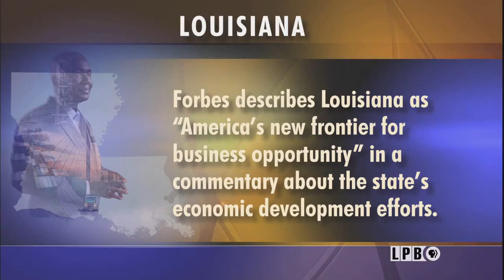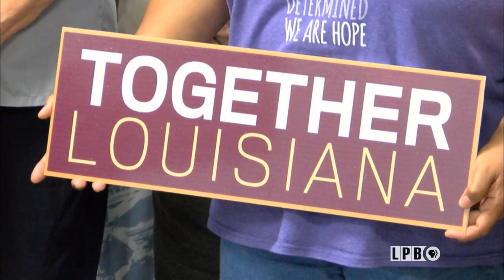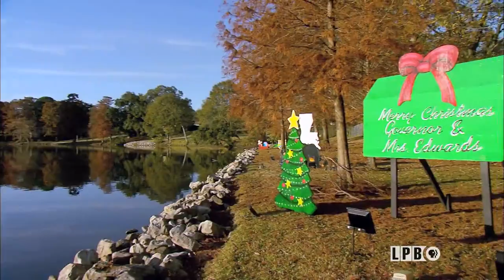Affordable Care Act, Economic Outlook, St. Joseph Cathedral, Governor’s Holiday Decorations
Affordable Care Act, Economic Outlook, St. Joseph Cathedral, Governor’s Holiday Decorations | 12/21/18 | Louisiana: The State We're In